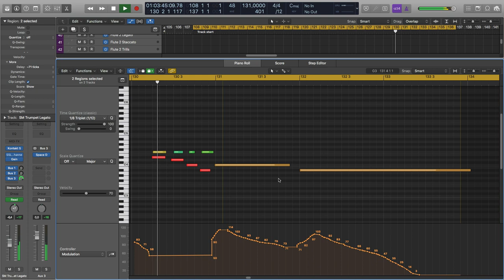Robin Hood: Prince Of Thieves - Orchestral Mockup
Made a mockup of the theme to Robin Hood: Prince of Thieves, by the one and only Michael Kamen. Only the intro section of the fanfare. Might do full track later.

Couldn't quite get the trumpets to sound like I wanted them to, but still pretty happy with it. After all, that's what live players are for :)

Samples used -  Brass:
Cinematic Studio Brass -  Sample Modeling Brass - Caspian Brass - Angry Brass - Strezov Trombones - Trailer Brass.

Strings: Vista Strings - Cinematic Studio Strings
Woodwinds: Berlin WWs